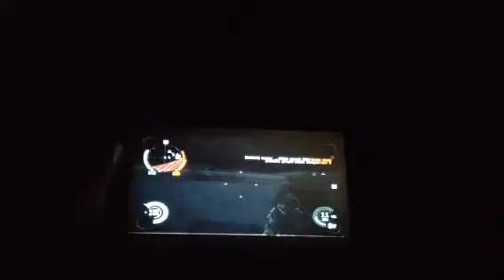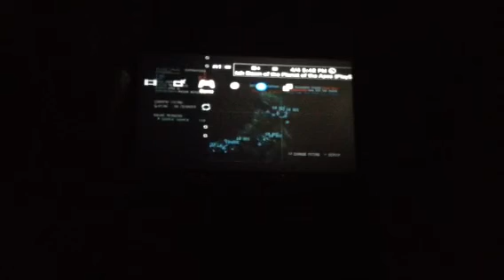Head shot (Dust 514 #1